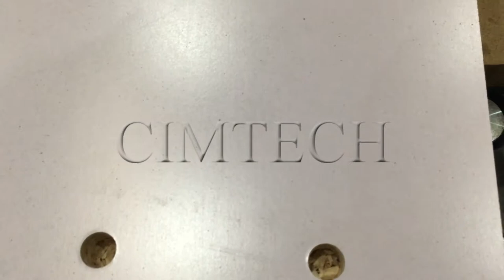CNC Nesting Machine, High Precision Cabinet cnc cutting machine, woodworking machines center